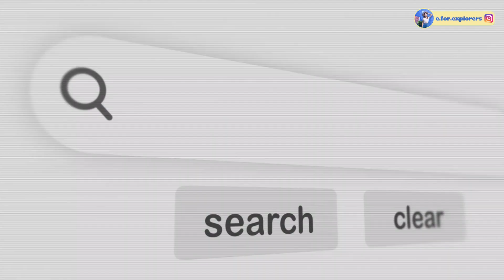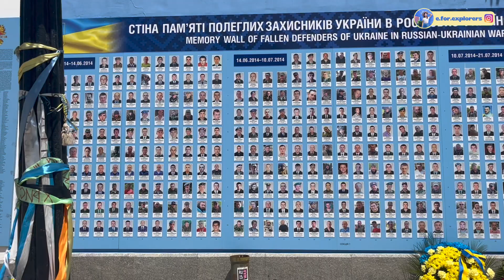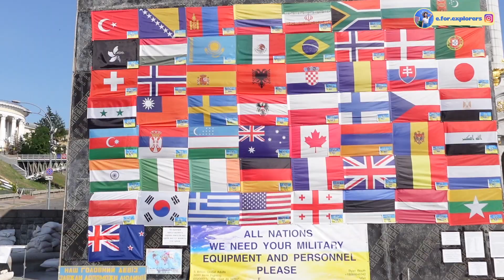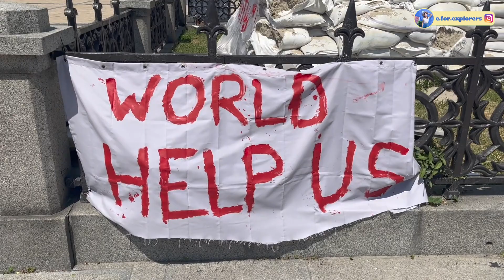【俄烏戰爭 🇺🇦 🇷🇺 】鏡頭捕捉戰火下掙扎求存的面孔 | 首都基輔現反送中「黑旗」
「世界和平」不再是生日願望的空泛言辭，俄烏戰爭持續逾6個月，地球另一端的俄烏戰火看似遙遠，但若果觸發核戰危機，誰又能獨善其身？

//民主自由普世價值   不會自動被實現//

在戰火連天的當下，烏克蘭人民身陷炮火之中，為着自由和生命一直作戰，付出了無可估量的代價，爭取其價值，以及對於自由的渴求。

民主和自由等普世價值，不會自動被實現。看見烏克蘭抵抗行動中反映，歷史是掌握在人們的手中，以及民主並不是自然發生的進程。身處烏克蘭不時聽到傳出爆炸聲，同時引爆地緣政治的計時炸彈，原來戰場早已近在咫尺。

//到訪烏克蘭   以第一身經驗提供國際視野//

故此，今次到訪烏克蘭，希望以第一身經驗為讀者提供更多為度的國際視野與文化比較，把資訊翻譯，喚醒注意。用文字、影片作為武器，口誅筆伐地討伐着社會的不公。

"World peace" is no longer an empty phrase of a birthday wish. The Russian-Ukrainian war has lasted for more than 6 months. The war between Russia and Ukraine on the other side of the world seems far away, but if a nuclear war crisis is triggered, who can neglect the chaotic times?

At this time of war, the Ukrainian have been under fire, fighting for freedom and life, paying an immeasurable price, fighting for its value, and thirst for freedom.

Universal values such as democracy and freedom are not automatically realized. Seeing the Ukrainian resistance reflects that history is in the hands of the people and that democracy is not a natural process. When I was in Ukraine, I heard explosions from time to time. It turned out that the battlefield was already close at hand.

Therefore, during this visit to Ukraine, I hope to provide readers with more international perspectives and cultural comparisons based on my first experience, so as to translate the information and draw the attention. Using words and videos as weapons, to attack social injustice with writings.

Here is the official resources for donations (some of them have a background history of what was happening)

參考資料：
1. 自由世界的前哨：2022烏克蘭戰爭
2. 烏克蘭變局真相
3. 歐洲之門：烏克蘭2000年史
4. 部分片段由烏克蘭受訪者提供
5. Pixabay, Pexels free license videos

隨心而行，不隨波逐流。